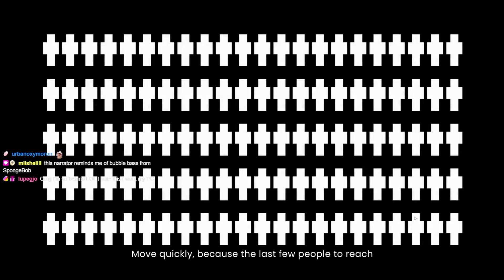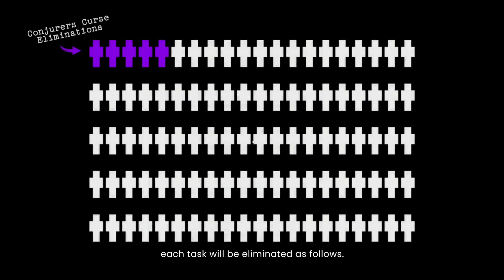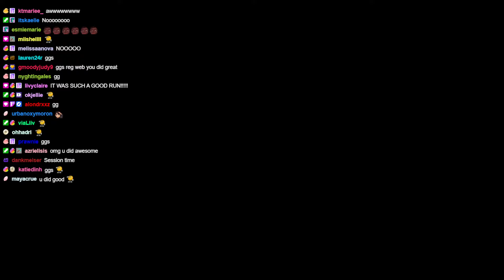MINECRAFT HOUSE OF HORRORS TWITCH RIVALS!!! DAY TWO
DAY TWO - JUNE 03, 2024